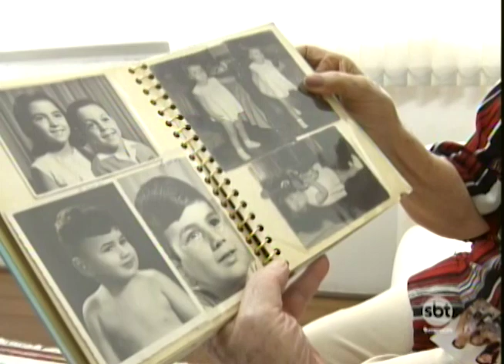Casamento antigo x moderno